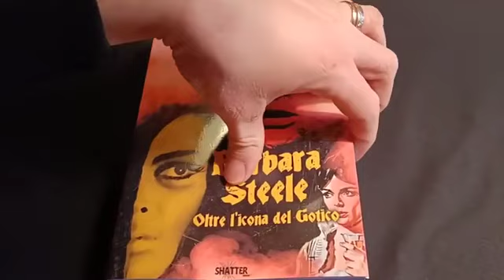Sfogliando "Barbara Steele Oltre l'icona del Gotico"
il volume interamente dedicato a Barbara Steele, attrice britannica che, a partire da "La maschera del demonio" (1960) di Mario Bava, ha impersonato il connubio tra sesso morte.
Una regina del cinema gotico, ma non solo: questo libro svela i mille volti della Steele, i segreti della sua vita e tutti i dettagli sulla sua carriera straordinaria.
450 pagine a firma Fabio Giovannini

Visita il nostro catalogo: www. shatteragency.com